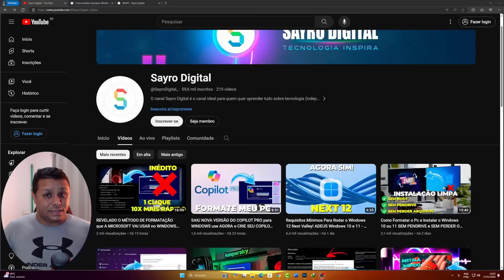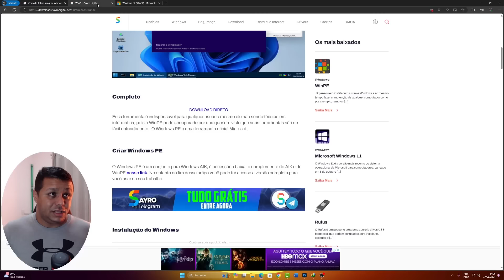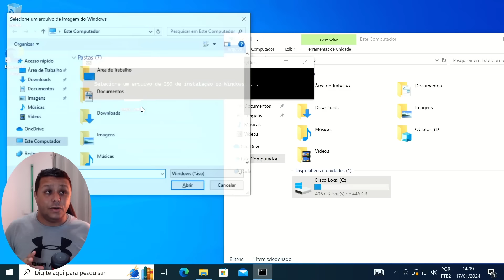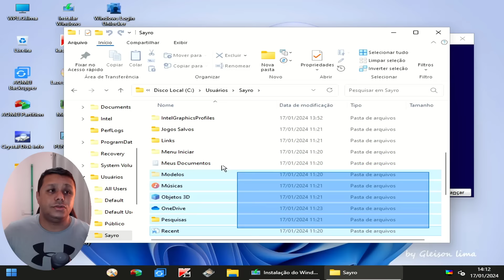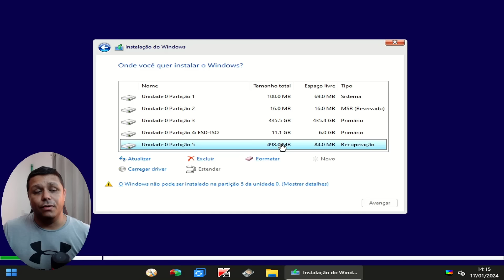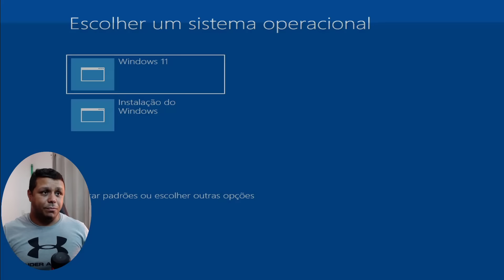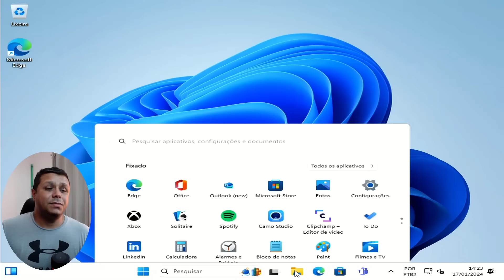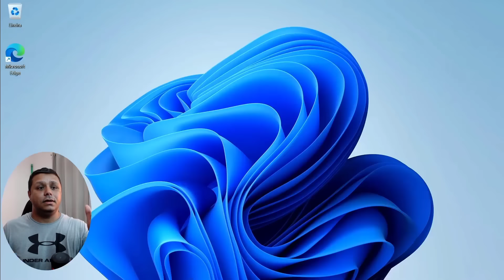O Windows HACKER que A MICROSOFT ESCONDEU DE VOCÊ! BAIXE AGORA A NOVA VERSÃO 2024!